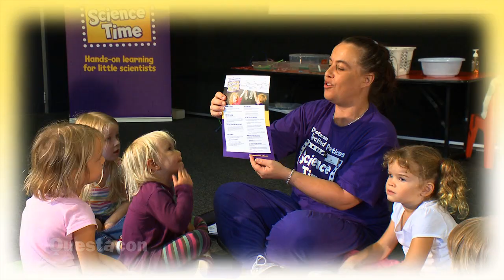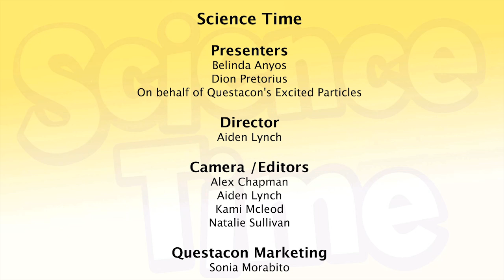Science Time - Space and Rockets